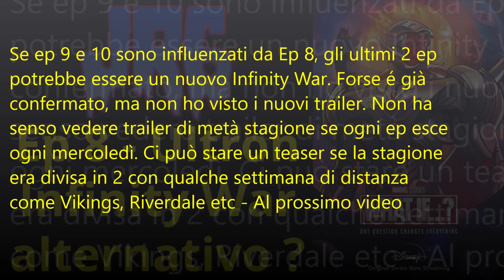Ultron - What If Ep 8